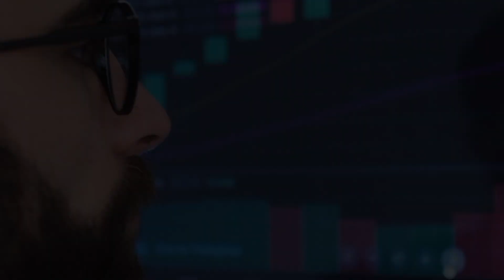07 अप्रैल 2023- saria ka bhav || tmt bar price today || today saria rate || saria rate today per kg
saria ka bhav || tmt bar price today || today saria rate || saria rate today per kg

tmt bar price today || saria ka rate || today saria price || saria rate today

tmt bar rate per kg

 sariya ka ret, tmt steel bar price,

 tmt bar business,